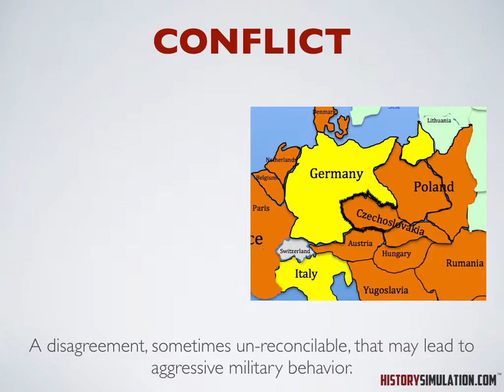Concept: Conflict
Social Studies Concept: Conflict
Concept Based Learning: HistorySimulation.com